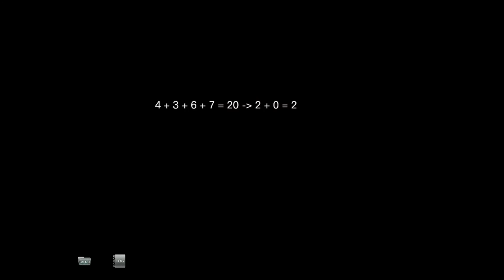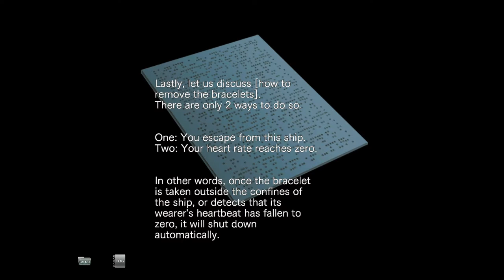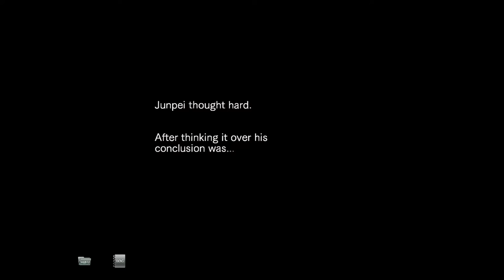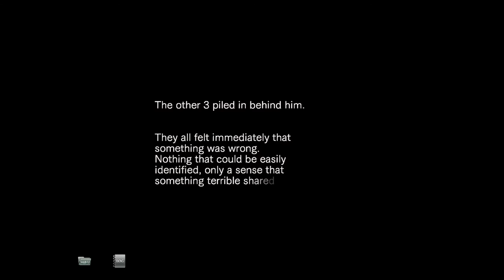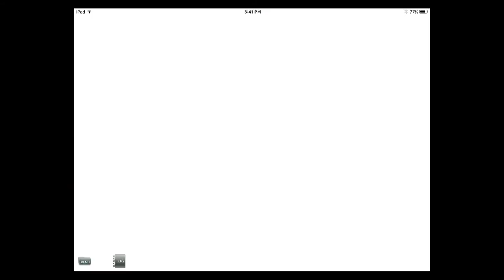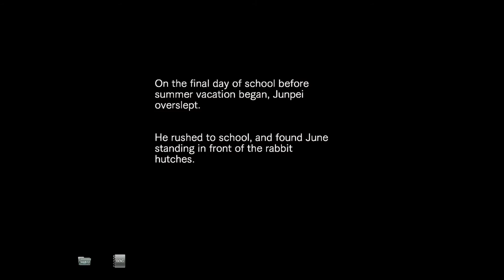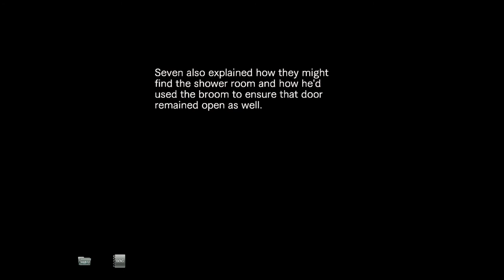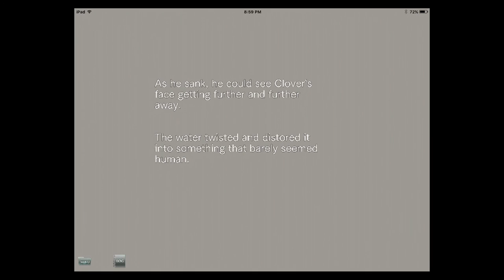9 Hours 9 Persons 9 Doors - [20] AXE AND SYRINGE ENDING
As the title says, the axe and syringe bad endings

9 Hours 9 Persons 9 Doors is created by Spike Chunsoft.